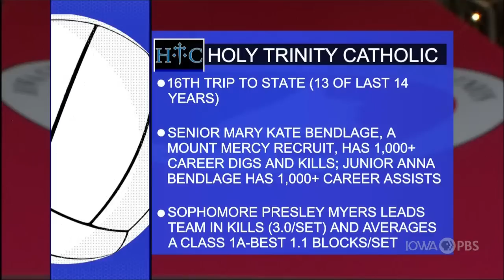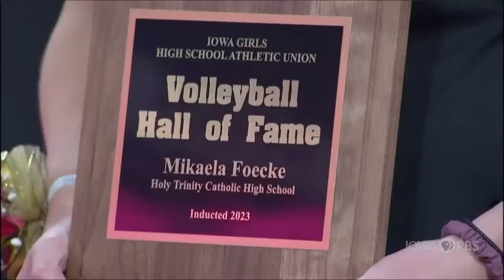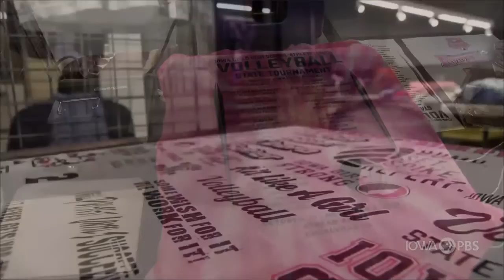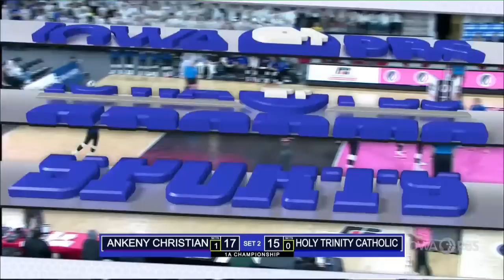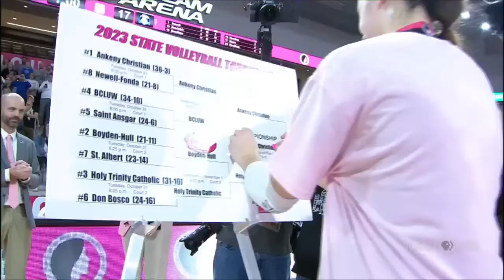Class 1A - Ankeny Christian Eagles vs. Holy Trinity Catholic Crusaders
As Iowa girls battle for a ticket to the IGHSAU Girls State Volleyball Championships, Iowa PBS provides coverage of the championship action, heartache and victories.

The Ankeny Christian Eagles play the Holy Trinity Catholic Crusaders for the 1A title.

Programming support for the 2023 IGHSAU Girls State Volleyball Championships  is provided by Fareway, Farmers Mutual Hail, Musco Lighting and Pella Rolscreen Foundation.